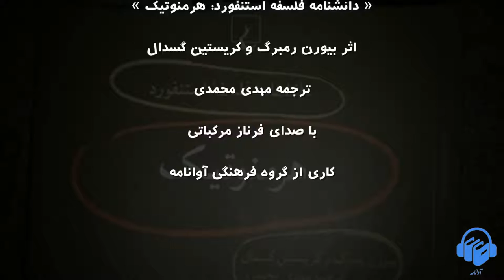دانشنامه فلسفه استنفورد: هرمنوتیک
دانشنامه فلسفه استنفورد: هرمنوتیک اثر بیورن رمبرگ و کریستین گسدال ترجمه مهدی محمدی با صدای فرناز مرکباتی. نسخه کامل این کتاب صوتی را می توانید از سایت یا اپلیکیشن آوانامه دانلود کنید.